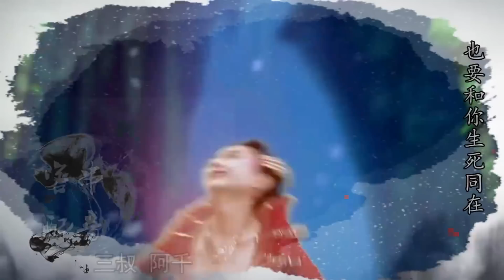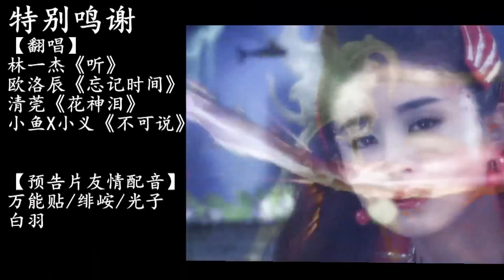九世姻緣-- 鯉龍 第2集 霍建華 趙麗穎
粉絲剪輯大劇. 比花千骨 精彩喔!
轉自 bilibili